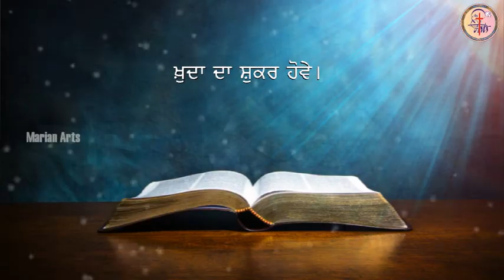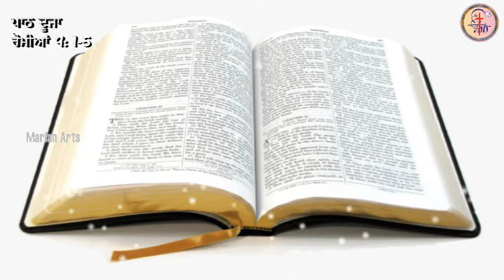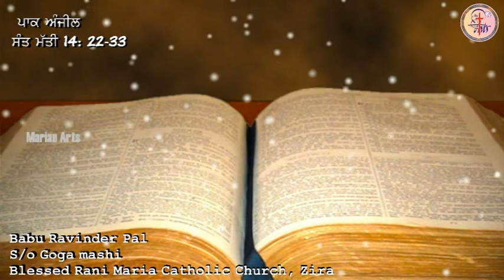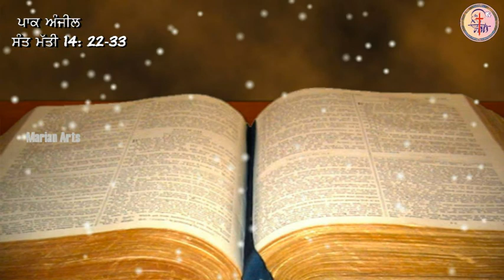ਅੱਜਦਾਪਾਠ || 09-08-2020 || Readings of the Day || Marian Arts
Marian Arts is a creative portal which involves in evangelizing the world through the means of Social Media.

Title: ਅੱਜਦਾਪਾਠ || 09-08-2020 || Readings of the Day || Marian Arts